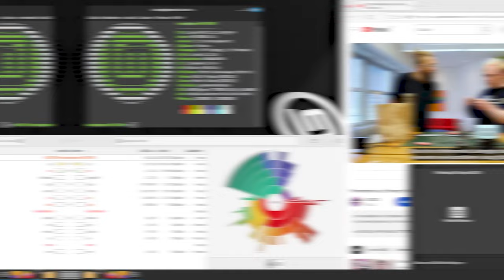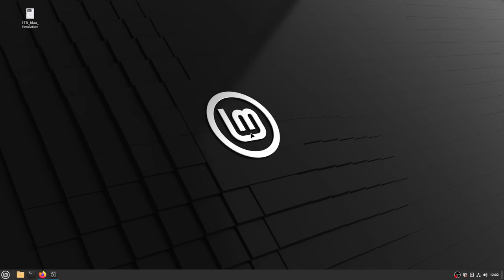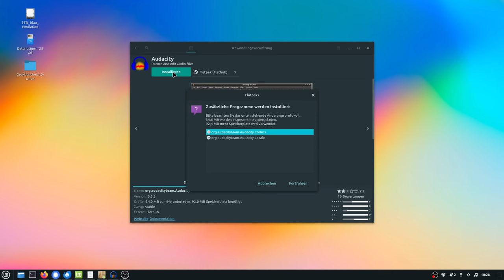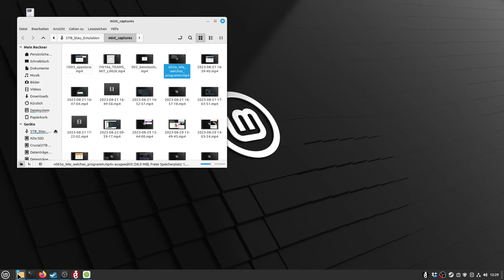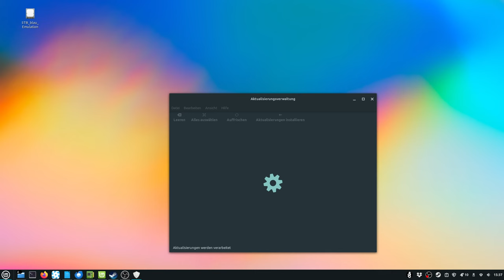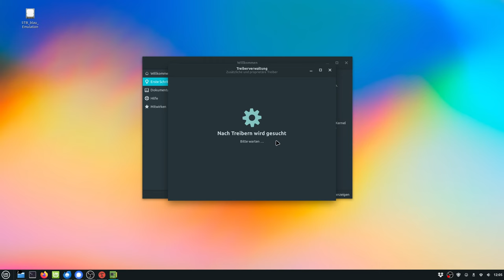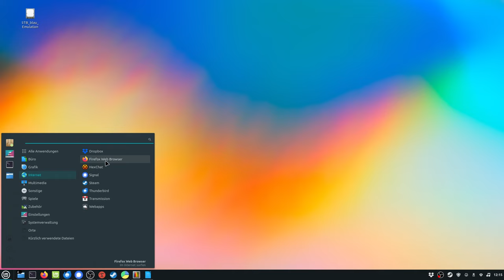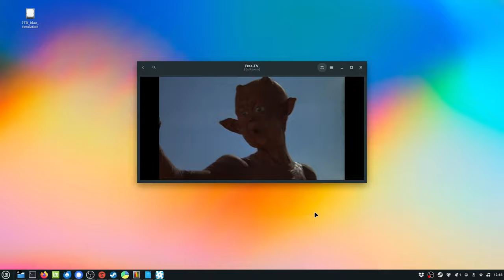🐧LINUX EINBLICKE🐧 | IST LINUX MINT BESSER ALS WINDOWS? [c't Kurzanalyse (siehe Videobeschreibung!)].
Besser kann ich es nicht erklären:
Linux Mint ist bei mir jetzt DAS Betriebssystem. Die c't Redaktion nimmt es unter die Lupe. Ist es womöglich besser als Windows?